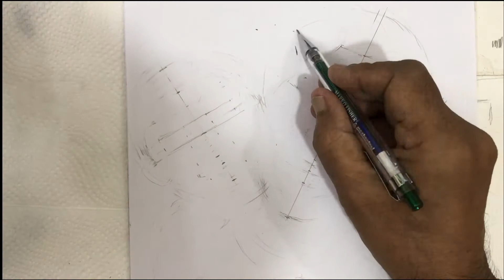How to draw Mother and her baby| Mother and Daughter drawing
► Used things
Pencil Name: Diamond color pencil
Blending Stump
🎵Music🎵